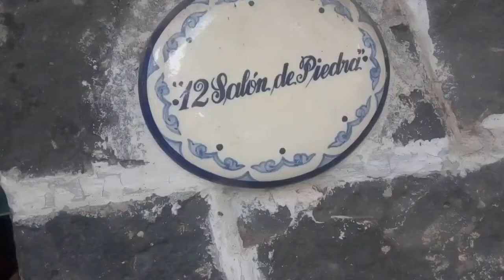NACIDOS PARA PERDER Joaquín Sabina COVER